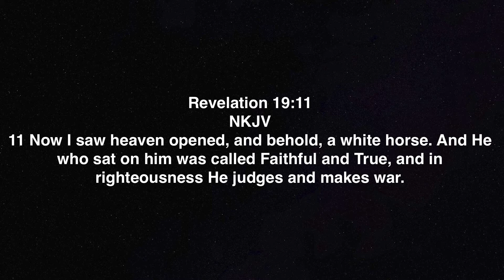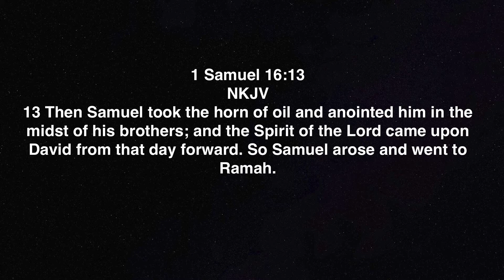The Test of Faithfulness: 8 Minutes Strong with the Armor Bearer Ep.161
Terry Discusses the importance being faithful.